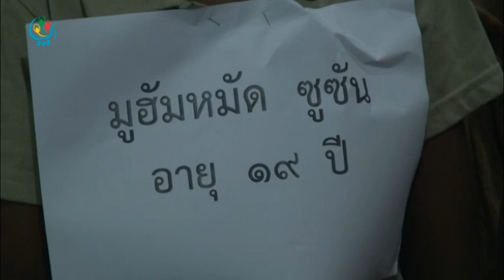DVB - ထိုင္းေတာင္ပိုင္း ေတာတြင္းမွာ တရားမ၀င္ ၀င္ေရာက္သူ ၁၃ေယာက္ ဖမ္းဆီး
ထိုင္းေတာင္ပိုင္း ဆုန္ခလာခရိုင္ ဟတ္ယိုင္ၿမိဳ႕နယ္က ေတာတြင္းတေနရာမွာ ရိုဟင္ဂ်ာ ၁၃ ေယာက္ကို တာ၀န္ရွိသူေတြက ဖမ္းဆီးရမိခဲ့ပါတယ္။ ဒီသတင္းကို ေဒၚခင္ရူပါ တင္ဆက္ထားပါတယ္။ DVB TV - 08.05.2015